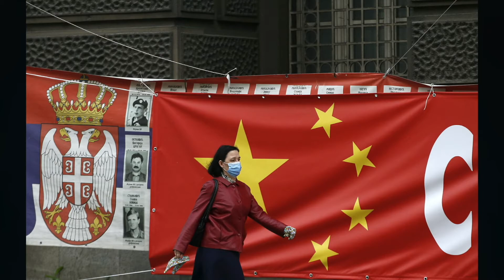VATV | Trăng mật kết thúc, Đông Âu không còn ảo tưởng về Bắc Kinh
VATV | do Thanh Trang, Trí Tôn và Võ Thiện Toàn thực hiện - 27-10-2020